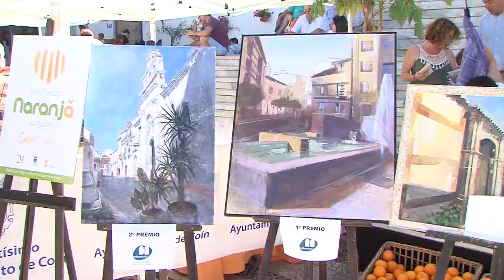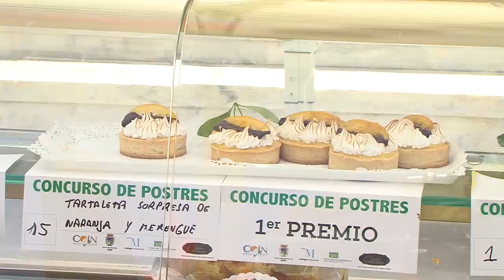CELEBRACIÓN XXIII FIESTA DE LA NARANJA 130519 NOT1